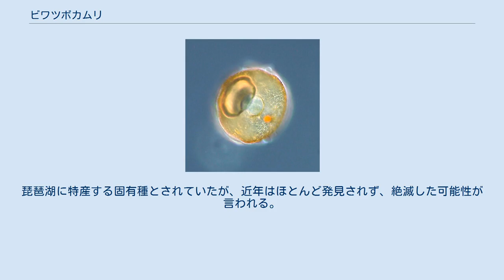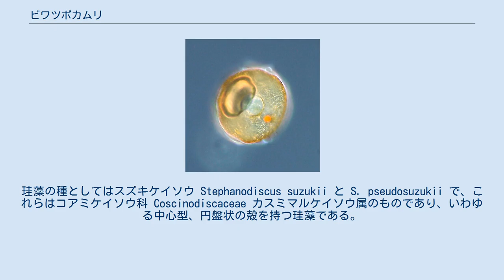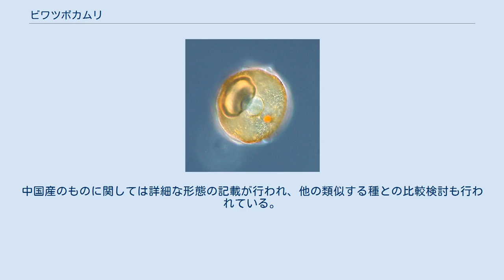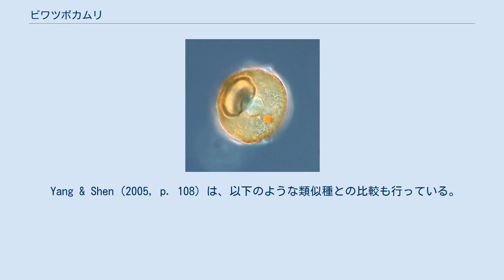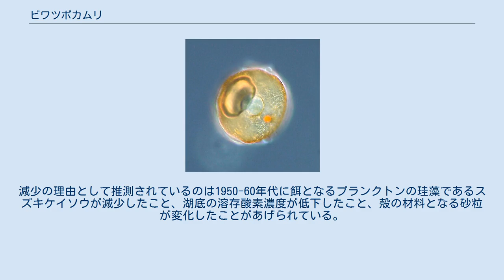ビワツボカムリ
ビワツボカムリ（学名：Difflugia biwae） あるいはビワコツボカムリは、ナガツボカムリ属の有殻アメーバの1種。
細長い殻は口が広がり、先端に長い突起を持つ。
琵琶湖に特産する固有種とされていたが、近年はほとんど発見されず、絶滅した可能性が言われる。
他方、中国の湖で発見が伝えられている。
 大型の有殻アメーバ。
殻の中央はほぼ楕円形で、先端は細長く伸びて先端が少し尖った円筒形の突起を形成する。
殻の口は漏斗状に広がり、その縁は多少波打っている。
殻の全長は300-400μmに達する。
殻の表面には小さな砂粒などが多数付着しており、内部を観察することが難しくなっている。
 細胞そのものは殻の中央部にあり、核もそこに見られる。
仮足を殻の口から出す際は、その形は細長い棒状になる。
 なお和名は、当初はビワコツボカムリが使われたが転記ミスによりビワツボカムリが用いられるようになり、その後Ichise, Sakamaki & Shimano (2021) においてふたたびビワコツボカムリに戻すことが提唱された。
 プランクトンとして観察され、いわゆるプランクトンネットによるプランクトン調査で見つかる。
ただし年間を通じて見つかるものではなく、その個体数は7-11月に多く、特に3-10月に多く見られる。
つまり夏期に数が多くなるが冬期にはその数が極端に少なくなる。
このことはこの種の生活史のある段階をプランクトンとして生活するのだと考えられるが、それ以外の場での生活があるのかどうかなどは明らかでない。
岡田他(1976)にはこの種が深い底に生息するもので、9-11月に水中に出てくる、といった記述があるが、これを裏付ける報告等はこの記述以外に存在しないといい、しかしその消長から見てその生活史に浮遊期と底生生活の段階があるのだろうと一瀬他(2004)は推定している。
 琵琶湖において本種はそのほぼ全域に見られ、ただし北湖より南湖でより多く、また深度においては表層より湖底近くまで、ほぼ均等に見られた。
 食性については琵琶湖の過去の標本についての調査で、細胞質内に珪藻類が数多く見られ、これを餌にしていたと考えられる。
珪藻の種としてはスズキケイソウ Stephanodiscus suzukii と S. pseudosuzukii で、これらはコアミケイソウ科 Coscinodiscaceae カスミマルケイソウ属のものであり、いわゆる中心型、円盤状の殻を持つ珪藻である。
 中国での研究では形態に主力があり、同時に生体の観察も行われている。
細胞体は殻の中を満たしており、その一端か、あるいは複数カ所で細胞質の糸で殻につながる。
仮足を出し、あるいは細胞内にガスの泡を持ち、それによって殻を真っ直ぐに立てる。
2個体が殻口を向かい合わせにくっつけている姿がたびたび観察され、これは生殖に関するものと思われるが、有性的なものか無性的なものかは判断できていない。
 琵琶湖で発見され、琵琶湖の固有種とされてきた。
琵琶湖はいわゆる古代湖であり、多くの固有種があるが、プランクトンでは固有種とされているのは本種を含めて3種しかない。
ただし下記のように琵琶湖では本種は絶滅した可能性が高い。
 ところが2005年、Yang & Shen が本種が中国に産することを発表した。
それによると彼らが揚子江流域の有殻アメーバの調査をしていた中、湖北省の木蘭湖において本種が非常に豊富に産することを発見した。
彼らはさらに調査を進め、浙江省の千島湖、それに江西省の鄱陽湖からも発見した。
現時点で本種が確実に生息しているのはこの3つの湖に限られることになる。
 琵琶湖のものに関しては、『本種は特殊な形態によって他種とは容易に区別できる』との判断のみが行われてきたようである。
中国産のものに関しては詳細な形態の記載が行われ、他の類似する種との比較検討も行われている。
中国産の本種は琵琶湖のそれよりやや小さく、殻の全長が日本産では300-400μmであるのに対して165-306μmとなっていた。
しかしビワツボカムリを特徴付ける楕円形の殻本体と明確に広がった殻口、それに先端の細長い突起という点が共通することからこれを同種とYang & Shen (2005, pp. 104f.) は判断している。
一方でIchise, Sakamaki & Shimano (2021, pp. 177ff.) は、殻の形態計測に基づいた統計的解析などに基づき、両者が亜種レベルで異なるとの判断（琵琶湖におい...